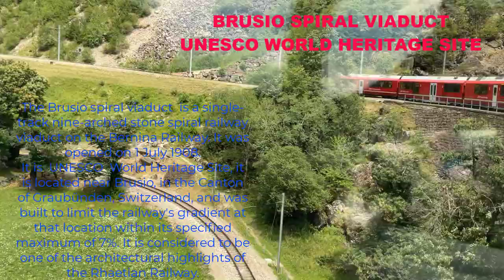BRUSIO SPIRAL VIADUCT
BRUSIO SPIRAL VIADUCT @ BRUSIO, SWITZERLAND